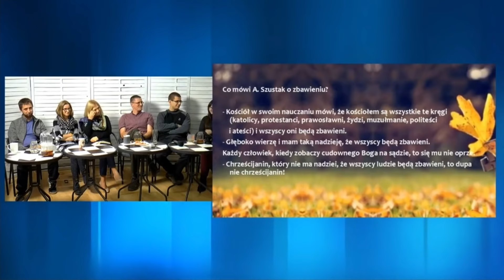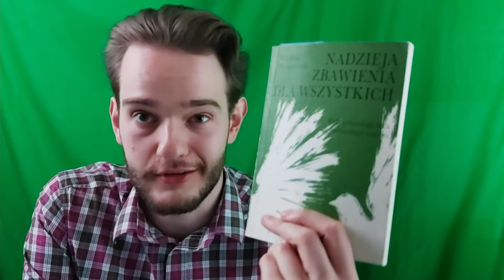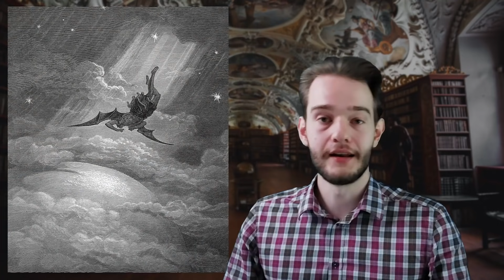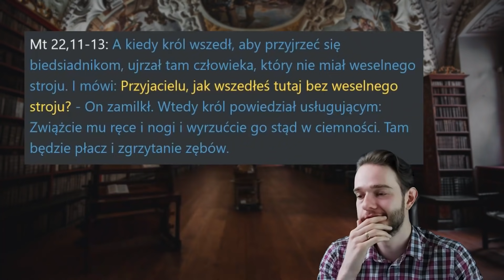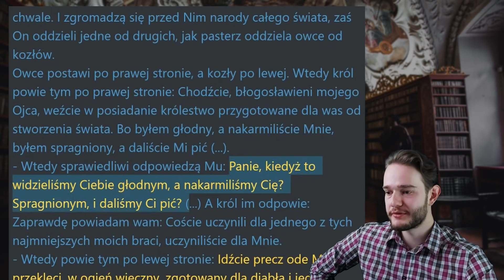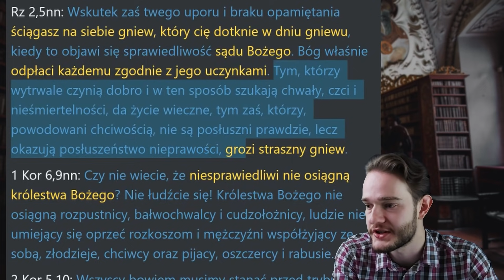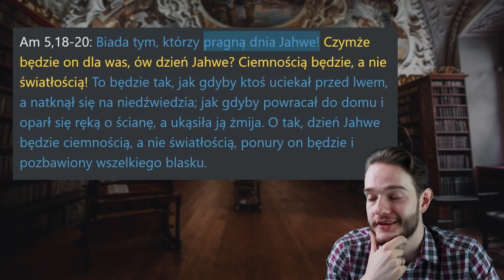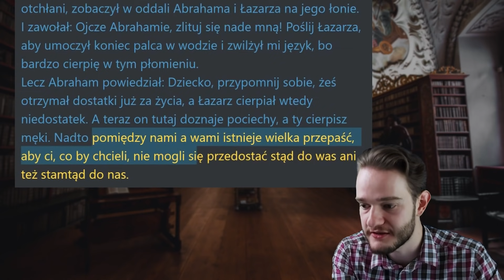O co Bóg zapyta po śmierci? // Re: o. Adam Szustak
Spędziłem nad tym filmem naprawdę wiele długich dni, więc modlę się, żeby wydał tylko dobre owoce. Proszę o prawdziwą chrześcijańską Miłość w komentarzach. :) Jak na każdym kroku, dziękuję Patronom Dobrej Nowiny - bez Was nic z tego nie byłoby możliwe.

Upewnijmy się wszyscy, że na końcu świata lub po swojej śmierci nie będziemy należeć do grupy zdziwionych, którzy za życia myśleli, że dostanie się do Królestwa jest łatwiejsze. ;)

Kocham Was, miłego oglądania i rozmyślania! :D
- Mikołaj Kapusta

KLIKALNY SPIS TREŚCI:
🔶 00:00:00 - Świetne Intro :D
🔶 00:03:42 - Wstęp o Piśmie Świętym
🔶 00:05:58 - Krótki opis sytuacji
🔶 00:08:04 - Kierunek rozważań, cytat z o. Adama, waga Objawienia
🔶 00:14:33 - 1. Skąd pewność, że wszyscy, gdy zobaczą Boga, opowiedzą się za Nim?
🔶 00:20:03 - 2. O co Bóg zapyta po śmierci?
🔶 00:24:07 - 3. Panny mądre i głupie
🔶 00:30:13 - 4. "Byłem głodny, a nie nakarmiliście Mnie..."
🔶 00:35:55 - 5. Bóg sprawdza twoje serce
🔶 00:38:11 - 6. Bóg każdemu odda zgodnie z jego uczynkami
🔶 00:39:52 - 7. Najważniejsza w zbawieniu jest Krew Baranka !!!
🔶 00:45:42 - 8. Cytat ze ST: Dzień Pana = Dzień Gniewu
🔶 00:51:38 - 9. "Czy tylko nieliczni będą zbawieni?"
🔶 00:56:03 - 10. Wielka przepaść
🔶 00:58:28 - Zakończenie

Jeśli chcesz wesprzeć DobrąNowinę finansowo:

Mój nr konta:
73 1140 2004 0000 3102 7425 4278 (mBank)